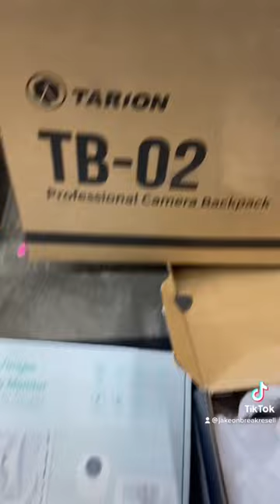CRAZY $600 FIND @ The $8 / item Amazon Liquidation Return Bins - eBay Reseller Resale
Crazy good score at the bins today in just one item, otherwise looks like it’s still Christmas in January out here 😂 all items will be listed on my eBay store (link in bio) make sure to watch my Amazon playlist for similar videos!

🤹‍♂️ ABOUT: Hey there I'm Jake, and I started reselling during my breaks, now turning it into my full-time JOB. I sell anything I can flip & ship on eBay, typically for less than the average selling price, so make sure to save my page and check back for great deals on an array of items.

🎵 MIDWEST GOODBYE MUSIC: Because I'm a reseller, you know I'm slinging everything 🤣 so besides flippin, I also have a passion for making music if you wanna show some love and check it out it'd mean the world - thanks!